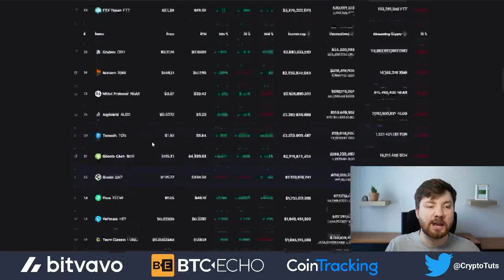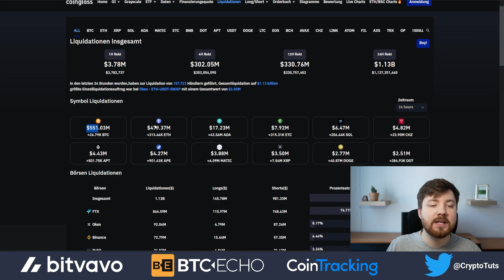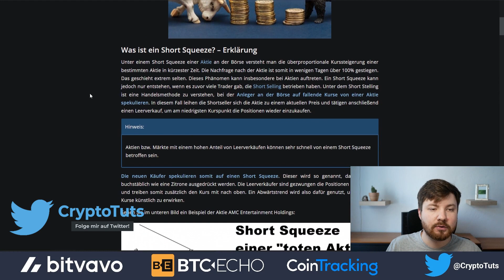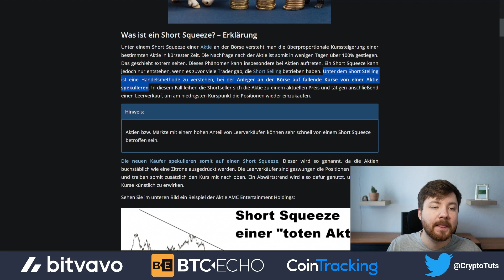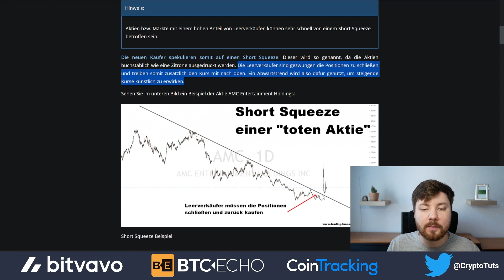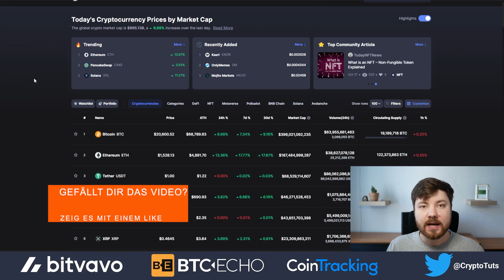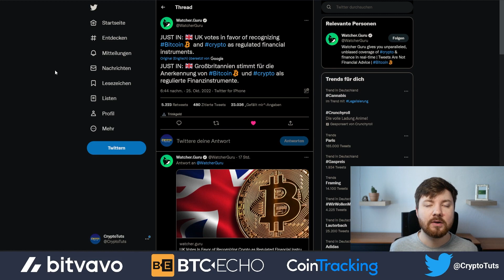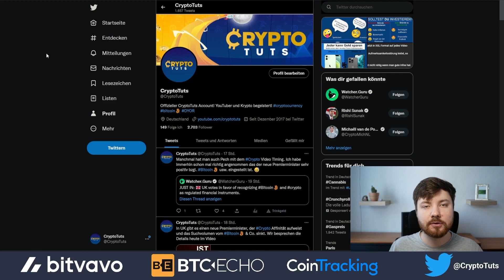Wieso Bitcoin & Co. so stark ansteigen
Bitcoin steigt um über 10% - doch warum? Das klären wir heute!